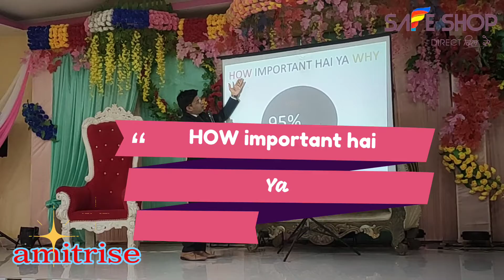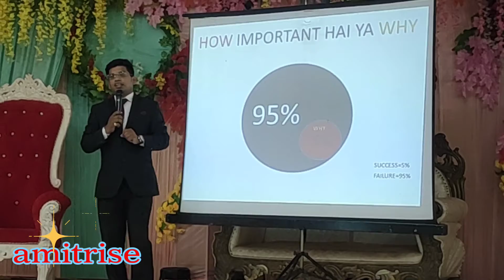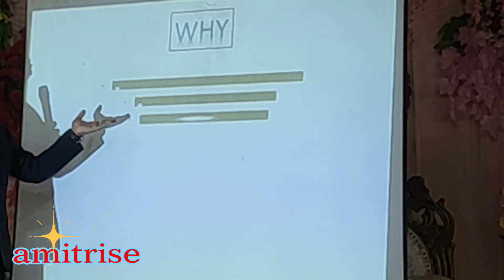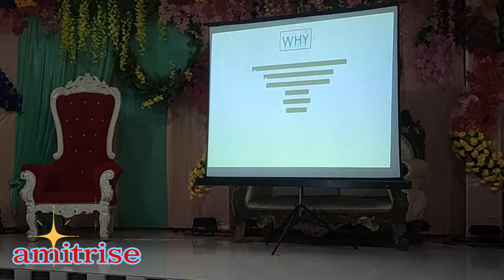आपका 95% बड़ा है या 5% by Kundan kumar#amit_rise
So I hope you like this video, if you take some new knowledge from this video then comment your experience for more video .

For more Motivational Book you can click 👇on that  link.
1. सवाल ही जवाब है + टाइम मैनेजमेंट (सेट ऑफ 2 बुक्स)
2. बदले अपनी सोच तो बदलेगा जीवन
3. (सेट ऑफ 3 बुक्स)
4. Portable Bluetooth Speaker
5. Echo Dot Alexa 3rd Gen Speaker
6. Ink Blending Tools
7. All in One English Std 12 (New Edition)
8. All in One Chemistry Std 12 (New Edition)
9. Syska LED Tubelight
10. Lok Vyawhar by Del Carnegi ( Hindi Edition)
11. Albert Einstein Biography
12. Physics,Chemistry and Mathematics Handbook Arihant
13. Scrapbooking Paperpack (A4 | 20 Sheets | 250 GSM)
14. Netgear R6220 AC-1200 Smart WiFi Router with External Antennas
15. Sounce Stainless Steel Magnetic Strap Compatible with Mi Band 3 / 4
16.  Hammonds Flycatcher Original Bombay Brown Leather 15.6 inch Laptop Messenger Bag